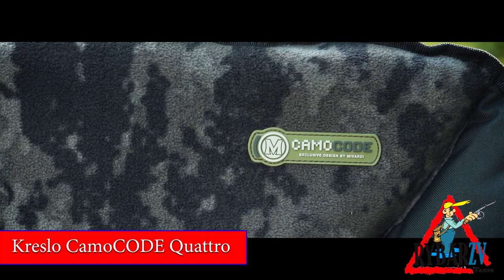MIVARDI KRESLO CAMOCODE QUATTRO, Mivardi EXPOZÍCIA Zvolen, Rybárske potreby Rybár ZV, Majo Syro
MIVARDI KRESLO CAMOCODE QUATTRO
Luxusná verzia najpredávanejšieho kresla Mivardi Comfort Quattro s extrémne pohodlným fleecovým matracom v modernom dizajne CamoCODE.

Príďte sa inšpirovať do Zvolena máme tu pre Vás 3 poschodia, 750m2 a 2 hodiny inšpirácií.

ZASTAVTE SA OSOBNE:
►Adresa: Drobnochov, s.r.o., T.G.Masaryka 325/2, ZVOLEN, 960 01

video o... MIVARDI KRESLO CAMOCODE QUATTRO